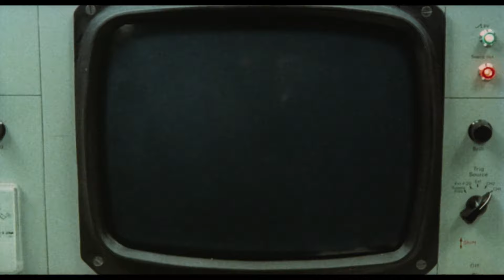PHASE IV Trailer German Deutsch (1974)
Ab 12. August 2022 als 3-Disc Limited Collector's Edition im Mediabook (Blu-ray + DVD + Bonus-Blu-ray), als 3-Disc Limited Collector's Edition im Mediabook (Blu-ray + DVD + Bonus-Blu-ray) und DVD erhältlich.

In einem Labor in der Wüste Arizonas untersuchen Dr. Ernest Hubbs (Nigel Davenport) und James Lesko (Michael Murphy) die rätselhaften Verhaltensänderungen der dort lebenden Ameisen. Dabei stoßen sie auf eine kollektive Superintelligenz, welche die Insekten nach einem kosmischen Ereignis entwickelt haben. Die Krabbler erbauen plötzlich seltsame Strukturen und greifen ihre Feinde ungewöhnlich aggressiv an. Als sogar Menschen den Wüstenameisen zum Opfer fallen, suchen die Wissenschaftler verzweifelt nach Wegen, um ihre sechsbeinigen Gegner aufzuhalten ...